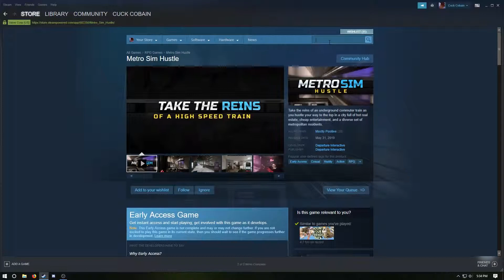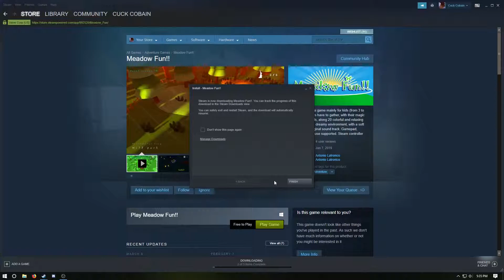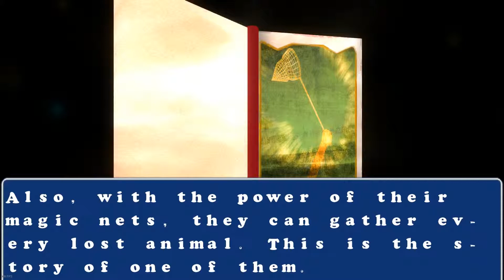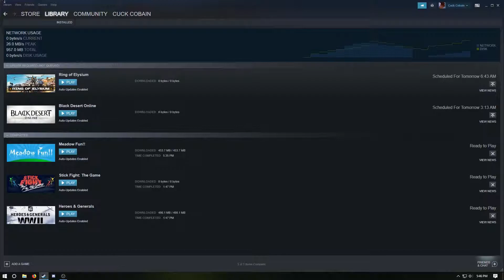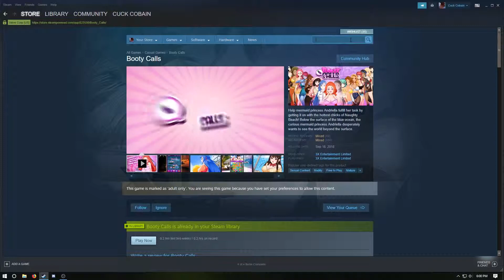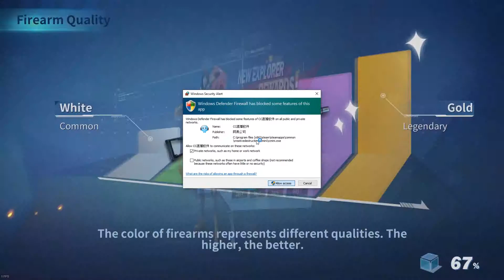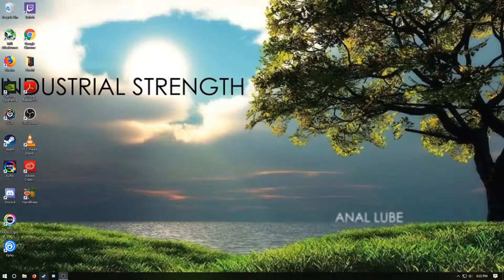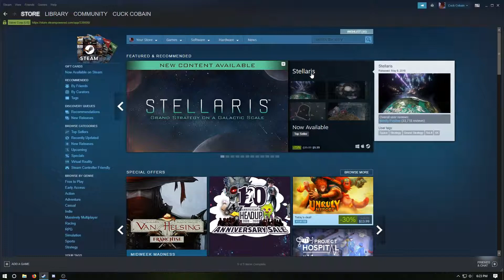The Most Fun Video on the Internet | BJ Plays Ep. 3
Today we are going back to the basics. We set out to have some good old-fashioned fun. We quickly accomplish this quest very quickly with Meadow Fun!! A game so fun they had to put two exclamation points. Next, we get way to excited while playing the most kid appropriate game, Booty calls. Finally, we bring it all together with a chicken dinner in Creative Destruction. If you don’t have fun watching this video, then Brandon will give you solid “hey” if he ever sees you in real life.

Or if you just liked the description. Either works.

Games:
Meadow Fun!!
Booty Calls
Creative Destruction